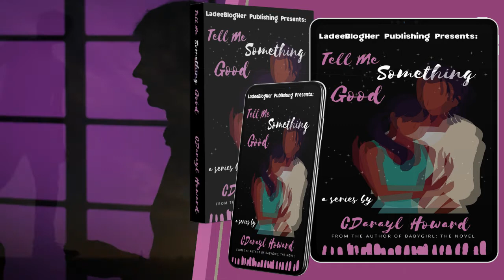your new fiction ebook video promo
Advertise your latest work of fiction with this stylish and memorable ebook video promo.